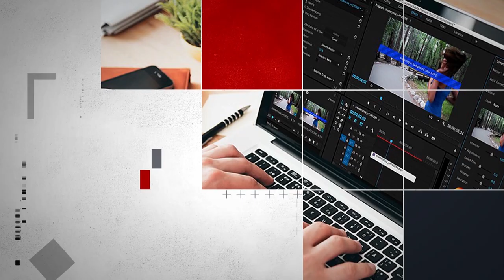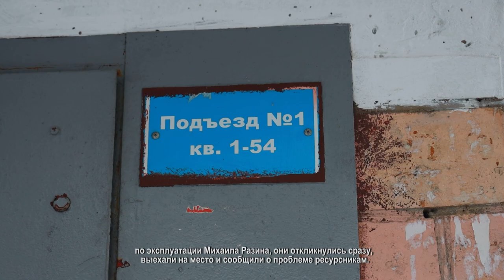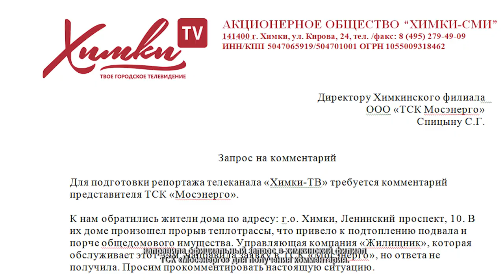Парилка в подвале: в доме на Ленинском проспекте прорвало трубопровод. 20.01.2021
Здесь бы устроить парилку, да мороз не позволяет. Пробившись сквозь стену пара, автор видео находит его причину. Этот ролик снял дворник во время уборки дома №10 по Ленинскому проспекту. Несколько дней назад жители Старых Химок столкнулись с затоплением подвала. Авария произошла из-за течи транзитного трубопровода, который питает дом.